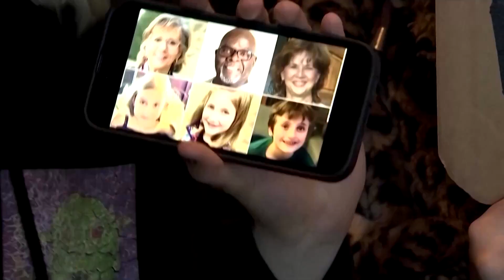Why Tennessee House Expeled Two Democrats After Gun Control Protest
The Republican-controlled House of Representatives in Tennessee expelled two Democrats after they took part in a gun control protest last week. Justin Jones, one of the evicted lawmakers, said it was "a dark day for Tennessee."